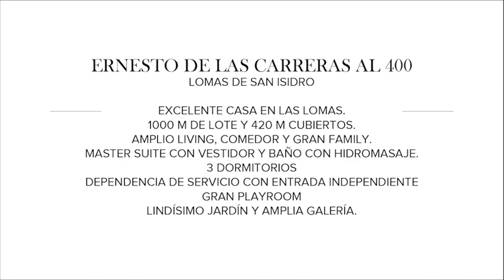Casa en venta en Las Lomas - San Isidro